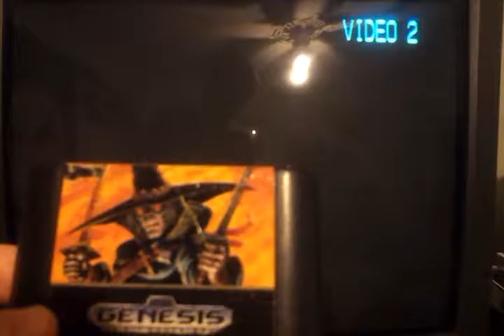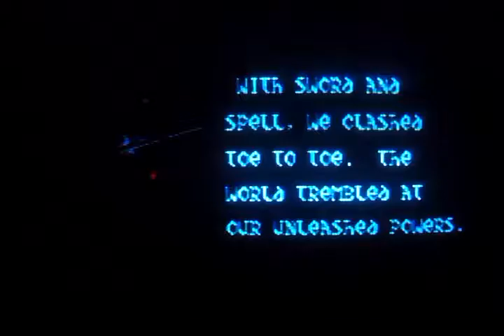Chakkan the forever man/sega genesis/Halloween fun